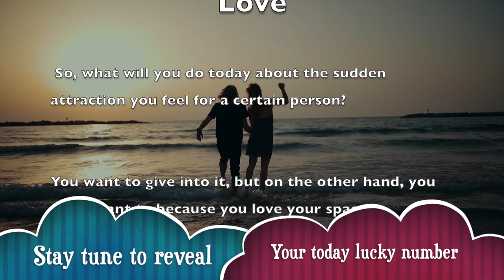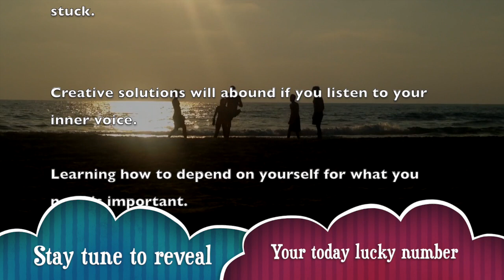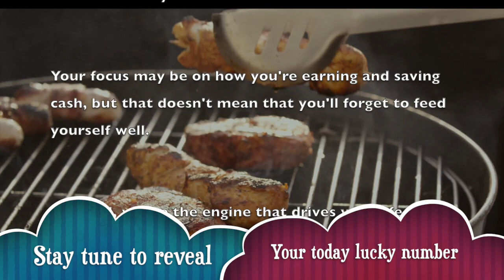Wednesday, October 9 : Leo is on a lucky run || Horoscope for today